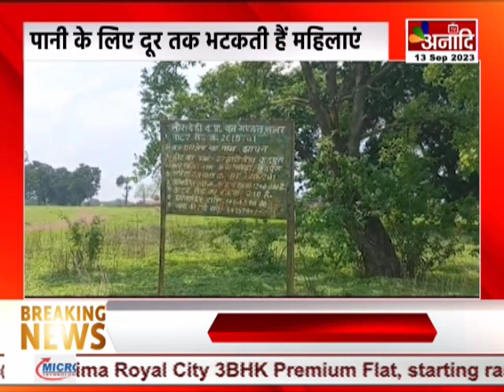अनादि विशेष : विस्थापन का दर्द भरा इंतजार | Anaadi Vishesh || Anaadi Tv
हमारे शहर भले ही चमक-दमक से भरपूर होने लगे हैं...लेकिन गांवों की हालत दयनीय है...बहुत से गांवों में जन सुविधाओं का अभाव है...और इस बीच कहीं कोई विकास परियोजना या अन्य कारण से किसी गाँव का विस्थापन करना पड़े तो हालात और मुश्किल हो जाते हैं... आज बात करेंगे नौरादेही अभयारण्य के तहत विस्थापित होने वाले एक गांव की...जो विस्थापन और पुनर्स्थापन की बाँट जोह रहा है...और जहां विकास कार्य ठप पड़े हुए हैं...क्योंकि सरकार उन गांवों में विकास के काम नहीं करती जो विस्थापित होने वाले हैं...

COMING SOON
 DEN, AIRTEL